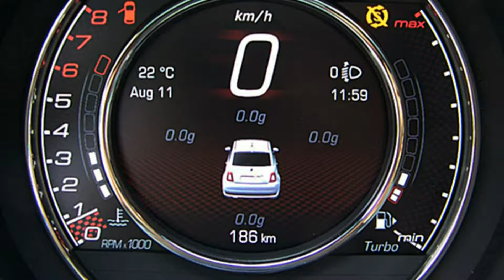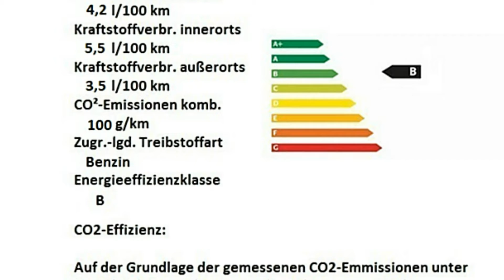Fiat 500 0.9 8V TwinAir Turbo S 0J625016 Italia Blau "Motor Village Berlin"